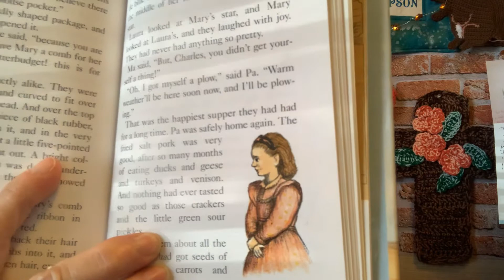Little House on the Prairie - Indian Jamboree